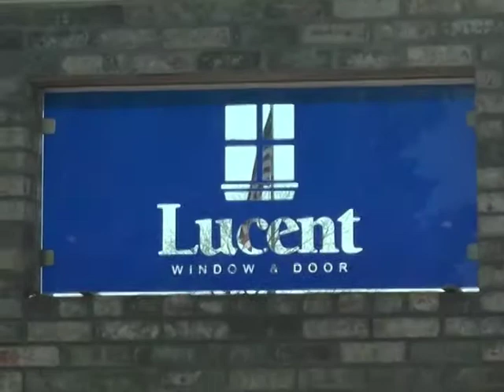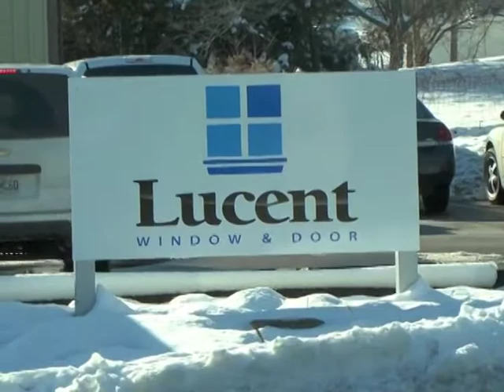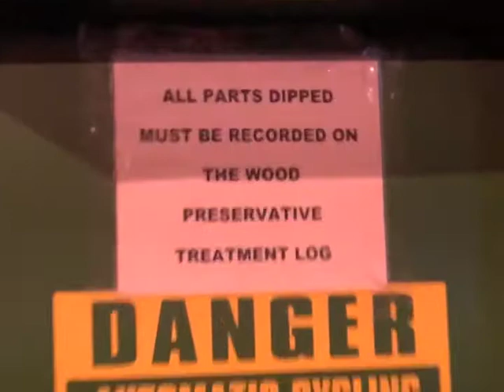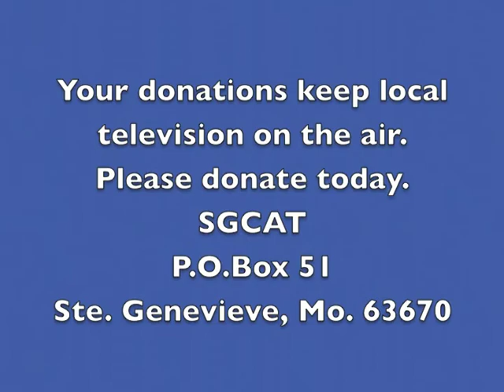Lucent Window and Door, Ste. Genevieve, Mo. Ribbon-Cutting and Open House 12/10/13